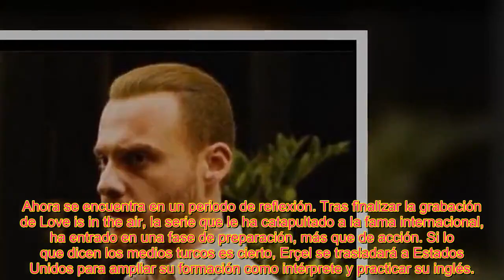Hande Erçel, elegida Mejor actriz global del año en los GNAs con votos de 56 países